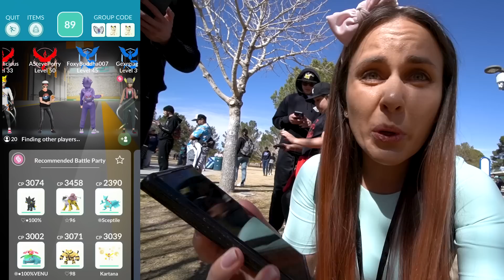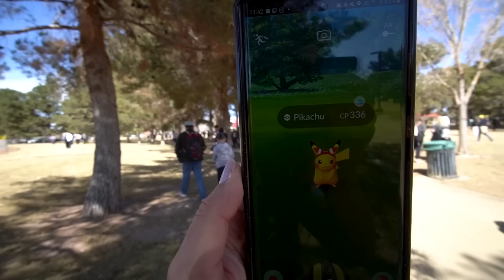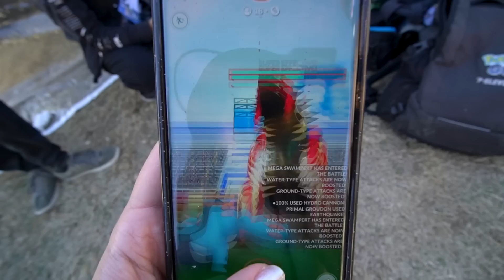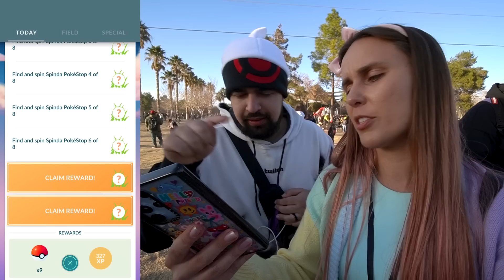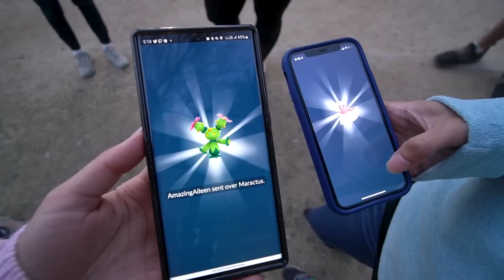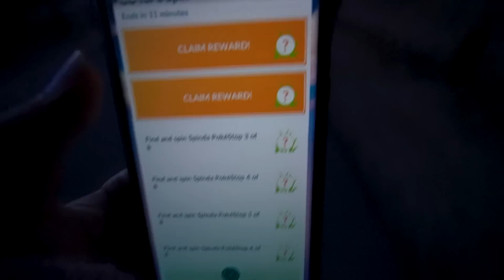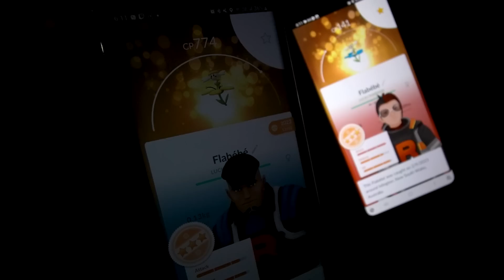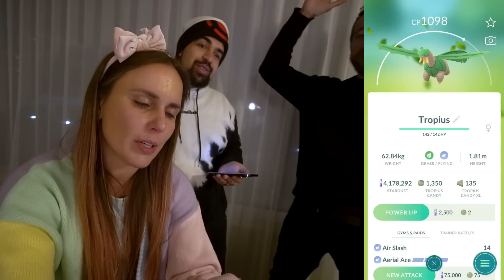The Last Pokémon GO Event?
How does this keep happening to live events in Pokémon GO? The Hoenn Tour Las Vegas was set to debut the entire generation of Hoenn with Shiny Pokémon and Primal Groudon & Primal Kyogre. But constant Network Errors made for a frustrating day for most players...

💌 MAILBOX!
ZoëTwoDots
WALLSEND, 2287
NSW Australia

▶ GEAR:
Camera: Sony A6400
Tripod: JOBY Gorillapod
Phone: Samsung S21
Screen Recorder:
Drone: Dji Spark
Editing: Adobe Premiere Pro
Streaming: OBS